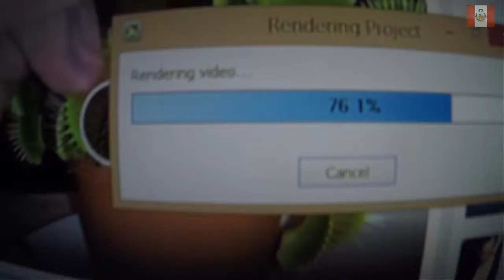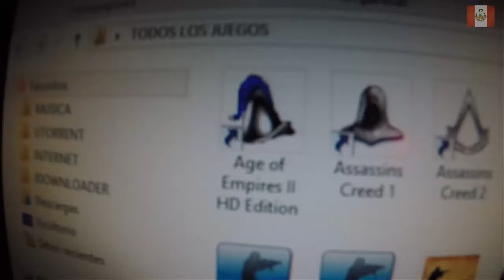UN DIA EN LA VIDA CON NECTOSDE AÑO 2015 PRIMER DIA DE CLASES #5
Y AQUI UN NUEVO EPISODIO DE UN DIA CON NECTOSDE PARTE 5, HABIA UNA ANTERIOR PERO NO LA SUBI POR QUE CREO QUE BORRE LOS VIDEOS JAJA, SALUDOS :3